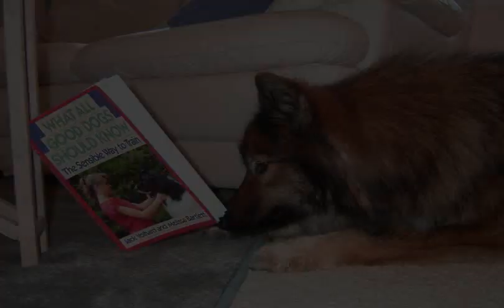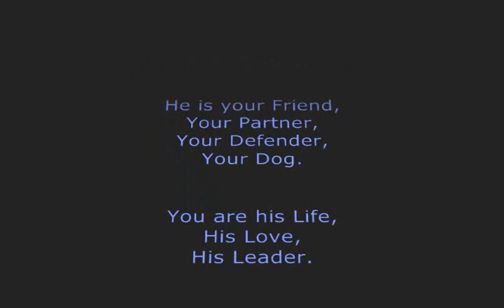Life with Zach